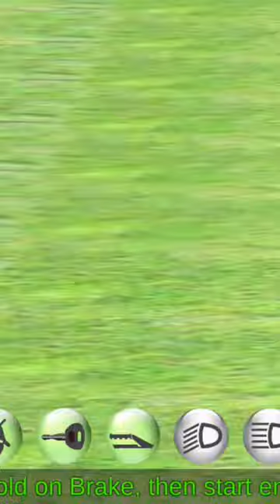Lamborghini attitude status